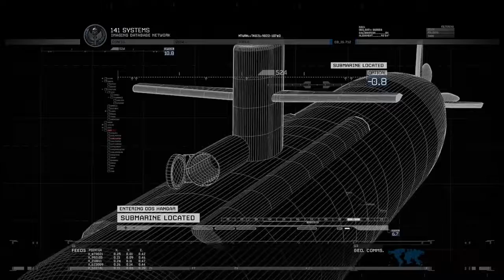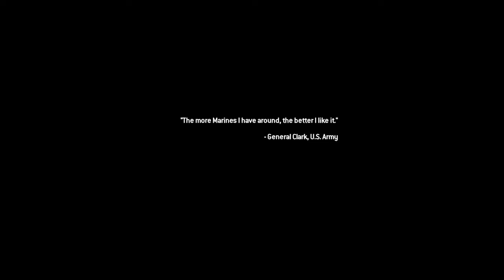Call of Duty Modern Warfare 2 Campaign Remastered Part 7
Call of Duty  Modern Warfare 2 Campaign Remastered gameplay